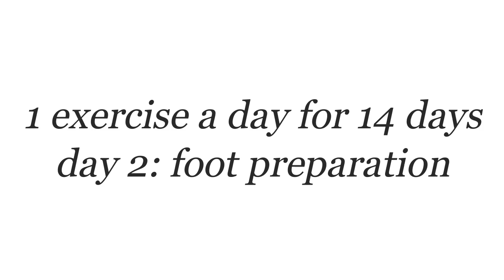ballet foot preparation: day 2 of 14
Here is our second exercise: foot preparation.
Apologies for the sound quality.
At the end of the 14 exercises, I noticed that my microphone wasn't working.
Rather than abandoning this project, I offer it with poorer sound.